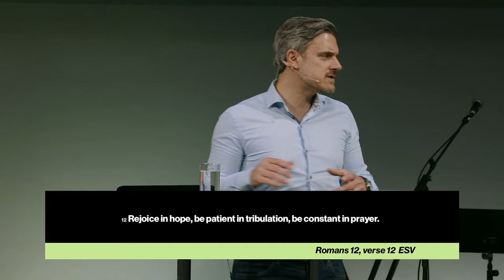Hope in His Love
Did you know that God takes pleasure in certain things? As we continue in our Hope series, Mark looks at Psalm 147 and the truth that God takes pleasure in us putting our Hope in ‘His steadfast love’. Unpacking the Psalm together we look at why we can put our hope in His love and what our response to His love should be as believers in Christ.

Hope in His Love is part of the HOPE TALK SERIES.